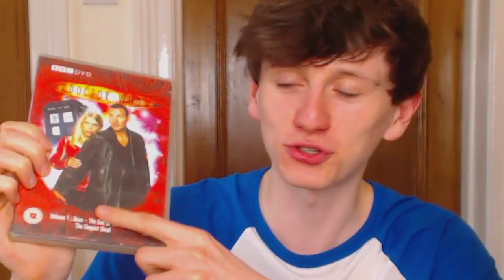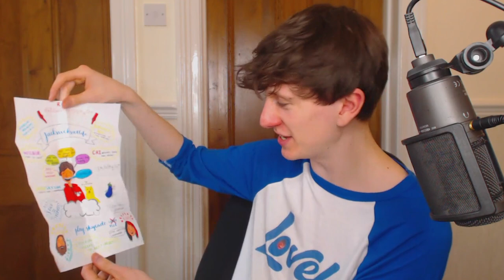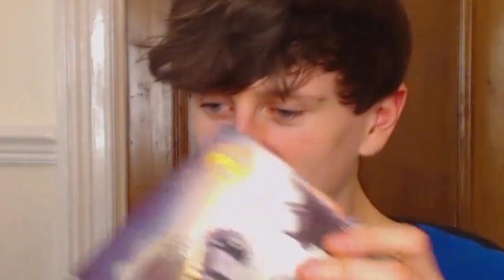Jack getting confused by his fan mail for 15 minutes straight